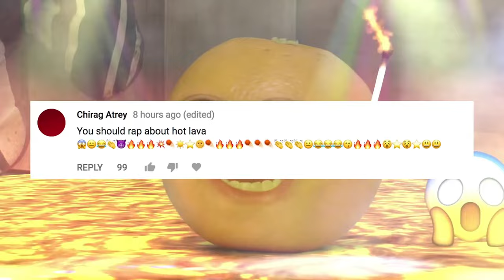Preview 2 Lava Rap V2 Extended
I guess this is technically extended^2 of Preview 2 Lava Rap